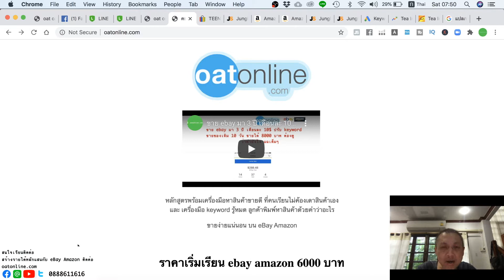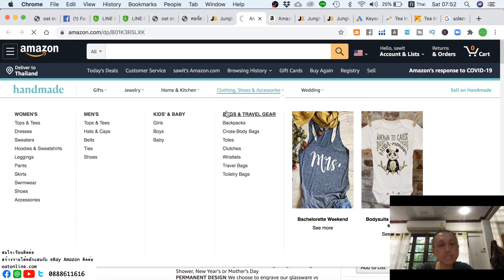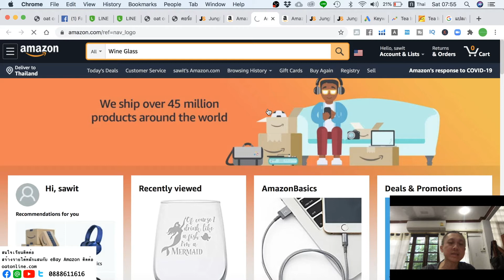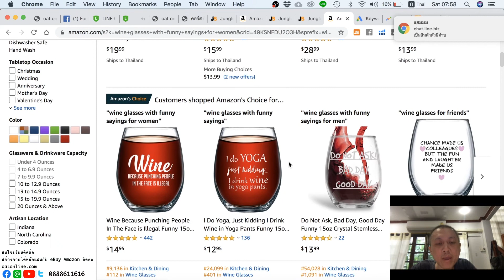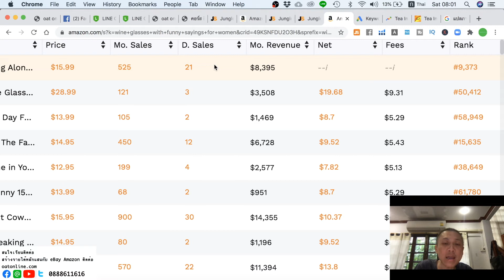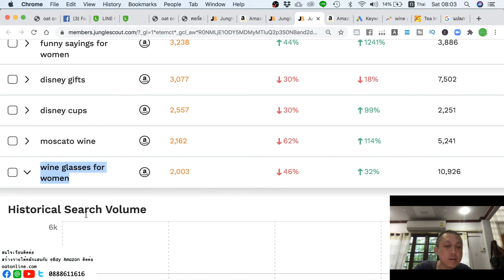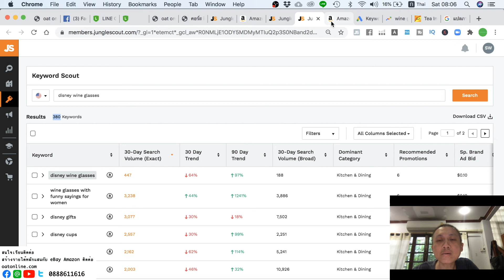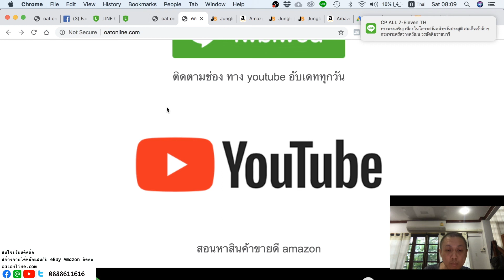ธุรกิจเงินล้าน amazon 2020 แฉหมดเปลือก แก้วขายดีมาก พร้อมเทคนิคขั้นสูงหาคีเวิดขายดี